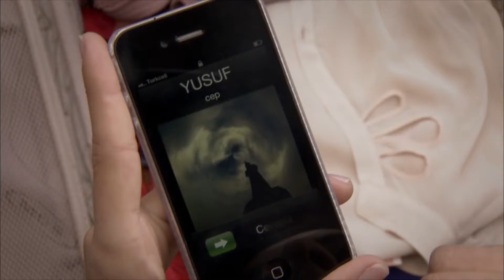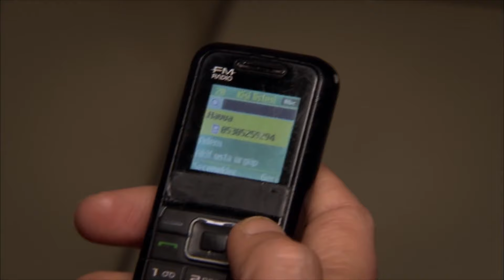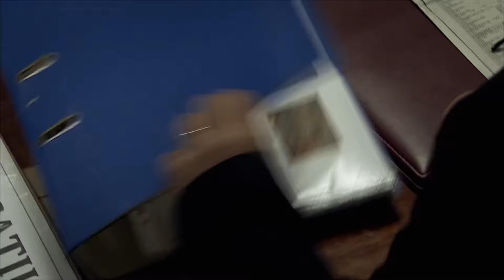Yer Gök Aşk 43. Bölüm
Yusuf Bade'ye ani bir evlenme teklifi eder. Mehmet Yusuf ve Bade'nin konuşmalarını duyar. Yusuf ve Havva hastanede denk gelir ve ikisi de duygulanır. Havva kendini Yusuf'a affettirmeye çalışır. Yusuf ve Bade evlenir. Cüneyt silahla düğünü basar.

Künye;
Yapım: Avşar Film
Yönetmen: Hakan Arslan
Senaryo: Sema Ergenekon, Eylem Canpolat, Berfu Soner
Oyuncular:
Tolgahan Sayışman
Birce Akalay
Murat Ünalmış
Selen Soyder
Burak Hakkı
Tuvana Türkay
Ayşegül Günay
Işıl Yücesoy
Melisa Aslı Pamuk
Özlem Ulukan
Ceyda Ateş